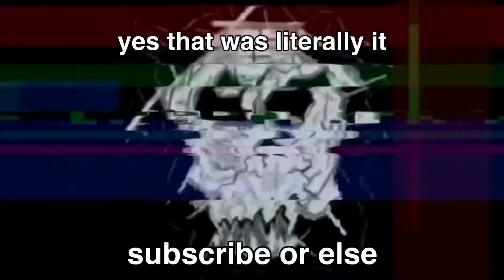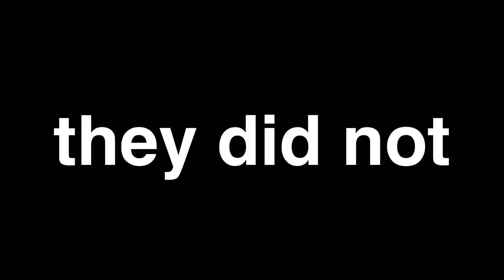W. Raith | Spirit Halloween 2021 Sneak Peeks